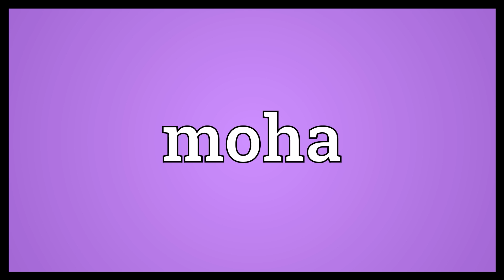Moha Meaning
Video shows what moha means. A kind of millet, Setaria italica; German millet..  Moha Meaning. How to pronounce, definition audio dictionary. How to say moha. Powered by MaryTTS, Wiktionary